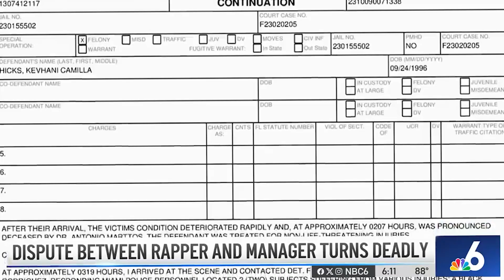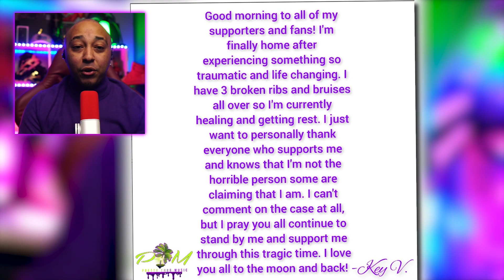Why This Female Rapper Had To Shoot Her Manager On Camera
Aspiring Female Rapper Kevhani Reportedly Accused of Manager's Sl@ying.  A female rapper known as Key Vhani, whose real name is Kevhani Camilla Hicks, was arrested on a second-degree  charge after allegedly f@tally sh0*ting a man in Wynwood. - vladtv.com

►LET’S CONNECT!